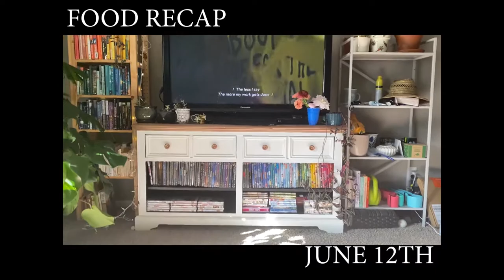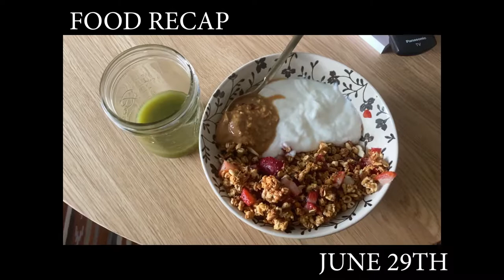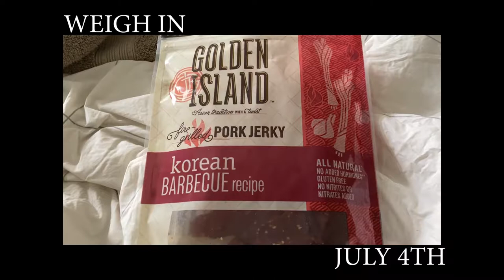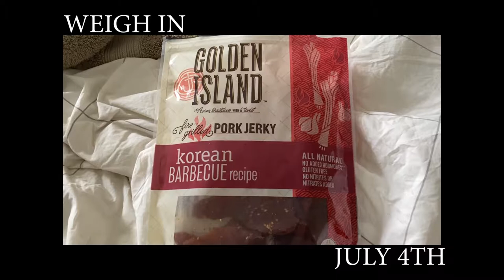JUNE AND JULY WEIGHT LOSS RECAP | JASMINEROSSETTE